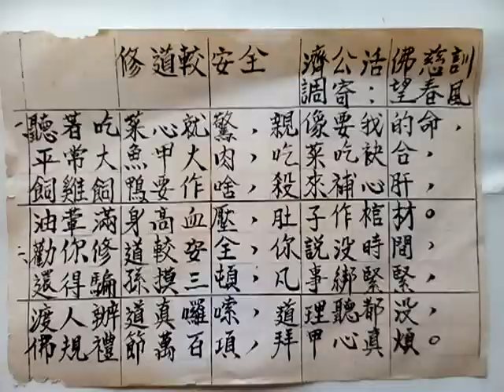VID 20190129 105033道歌修道較安全歌詞